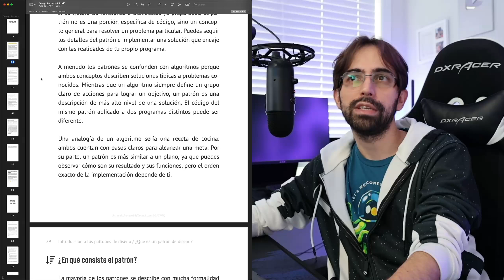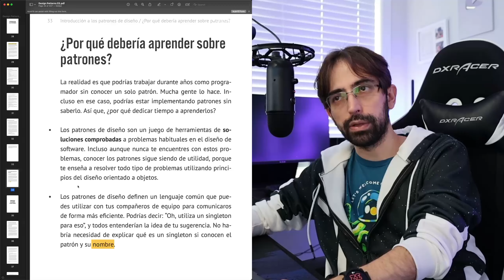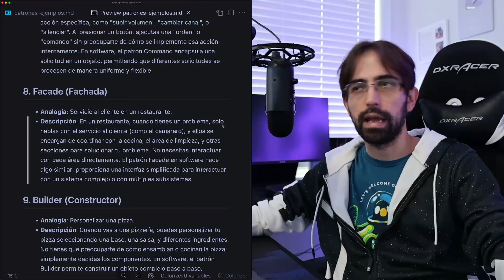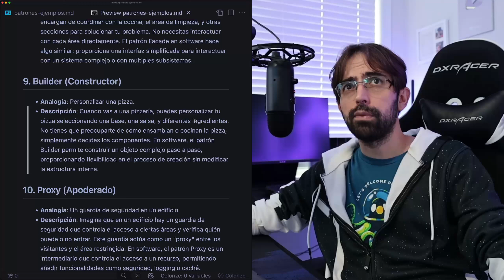DevTalles Podcast - 187: Introducción a patrones y analogías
🎨 ¡En este episodio hablaremos de forma introductoria a diferentes PatronesDeDiseño con sus Analogías para poderlos asimilar fácilmente!